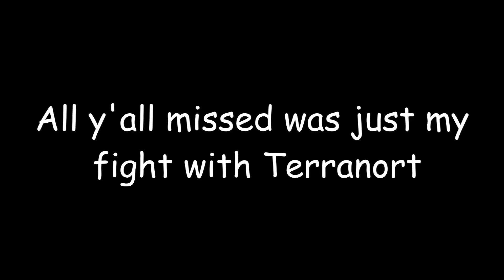My heart cant take this!!! | Kingdom Hearts 3 ReMind DLC | Part 1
Hey! Whats up? Phoenix here finally playing the Remind DLC for KH! Yall I grew up with this series so it holds a special place in my heart!! What are we gunna learn this time??

Wanna see more of Phoenix and Pixie from ABG?